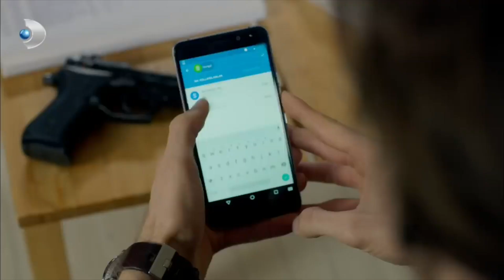Fatih, Songül'e Fena Tutuldu - Poyraz Karayel Özel Klip